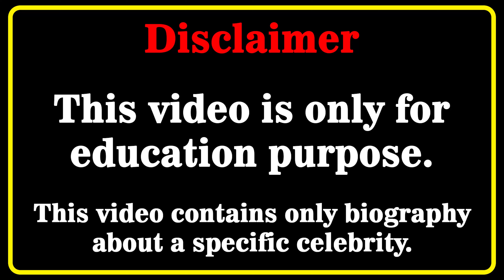Natalia Starr Wiki 💗 | Biography | Relationships | Lifestyle | Net Worth | Curvy Plus Size Model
Natalia Starr Biography, Wiki, Relationships, Lifestyle, Net Worth, Age, Facts, Career, Plus Size Model, Polish Model
Who is Natalia Starr? 💖💖💖💖
In this video, we will discover Natalia Starr biography, net worth, lifestyle, birthday, age, height, weight, relationship, body measurements, wiki, fact in 2023  🔸🔸🔸

Ana Lorde Biography, Wiki, Relationships, Lifestyle, Net Worth, Age, Facts, Career, Plus Size Model, Polish Model

Polishmodel​s
curvy model
curvy models plus size
latest style
street style
fashion plus
celebs style
curvy models
street fashion
instagram star
latest fashion
plus size try on haul
curvy fashion
curvy haul
fat models
plus size
bbw
model
plus size haul
models
curvy women
plus size
hot models
curvy
top models
fashion model
how to become a plus size model
fashion model
beautiful girls
Natalia Starr
Natalia Starr wiki
Natalia Starr bio
Natalia Starr model